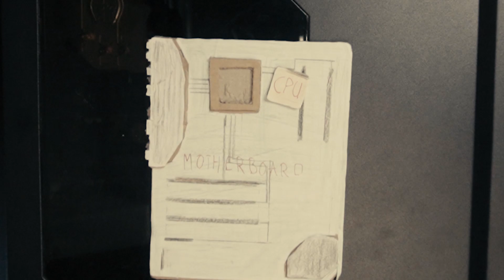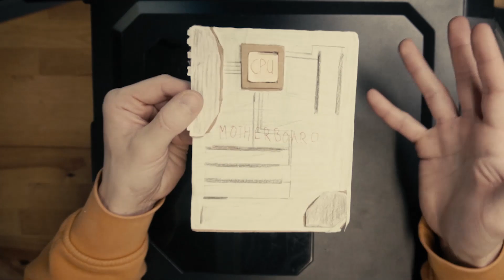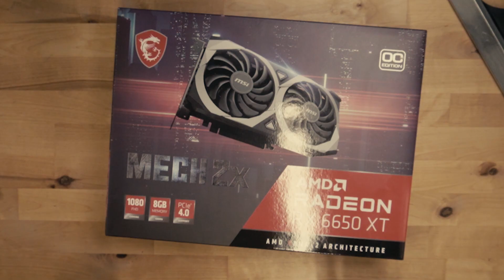How to Upgrade Your Old Computer?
PC Hardware is expensive these days; buying a new CPU, GPU, Motherboard, Memory and all can be a lot at once. Desktop computing allows for modularity; which can breathe new life into an old system. Which parts should you look at upgrading when you want to achieve that 60 FPS with an old system? Let's find out.

Rubber Necking by Topher Mohr and Alex Elena